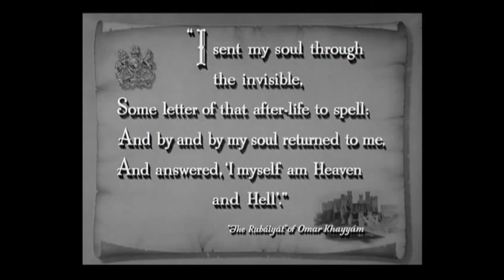THE PICTURE OF DORIAN GRAY Starring Greta Garbo*Montgomery Clift*Marilyn Monroe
The 2015 Edition

Co-Starring John Gilbert. With Laurence Olivier, Donna Reed, Gloria Swanson & Peter Lawford.

 While the principals were still alive, there were rumours of a film starring Garbo, Monroe and Clift.

 As "we all know" it was never to happen, but I have made this production as a tribute to that idea - and the 1944 MGM adaptation of the 1891 Oscar Wilde novel - as well as the films Miss Garbo made on the Metro lot.

 The monsterpictures are by Jimmy-boy and are owned by me.